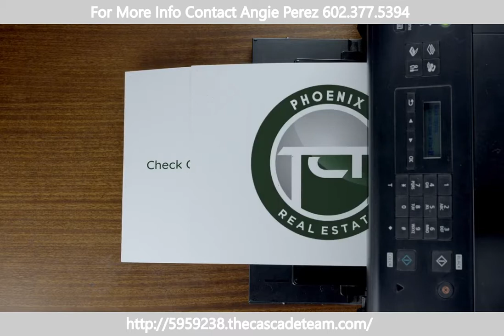Newly Listed Verrado Home for Sale by Local Realtor Angie Perez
This 4 bedroom, 2 bath split bedroom floorplan home boasts of many upgraded features including driveway and walkway pavers, wood style plank tile in all the right areas. Contact Angie today for a personal showing of this great home.